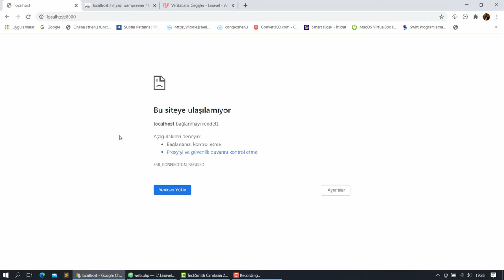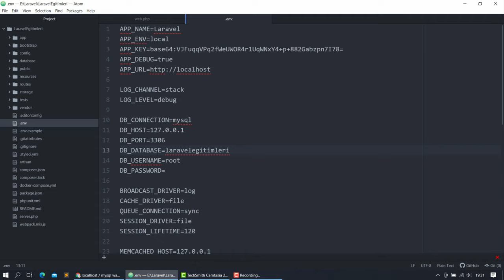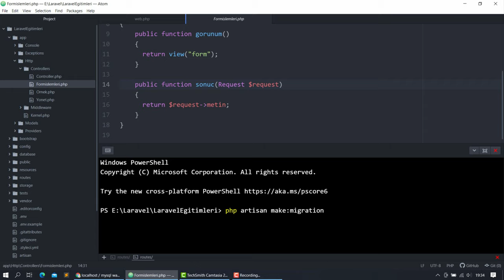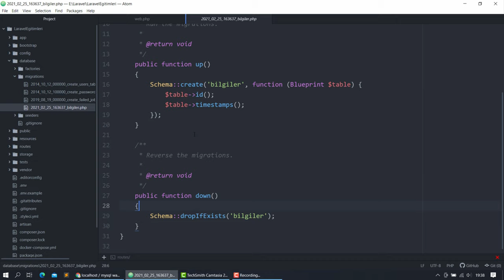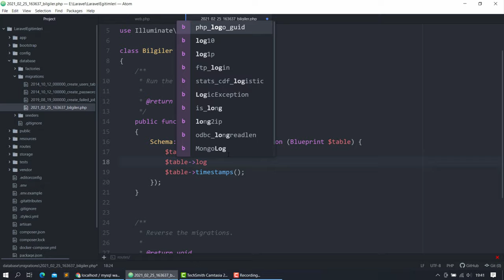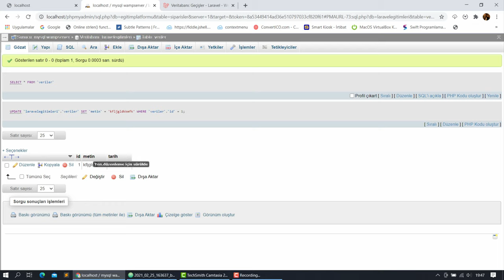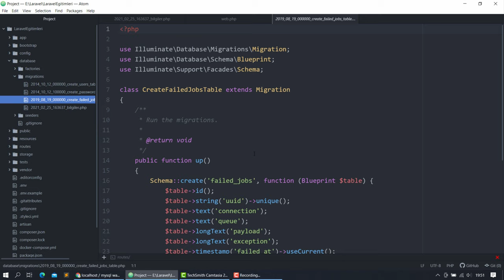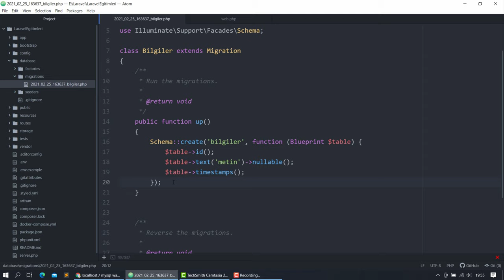LARAVEL'DE MIGRATION TABLO OLUŞTURMA - PHP İLE LARAVEL EĞİTİM SETİ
Laravel'de Migration Oluşturmak yada diğer bir değişle Laravelde Tablo Oluşturmak için neler yapılır ve hangi komutlar kullanılır ayrıntılı olarak bu derste birlikte öğreneceğiz.
Bir laravel projesinin vazgeçilmez özelliklerinden biriside laravelde migration oluşturmak ve kullanmaktır.
Peki migration nedir?
Laravelde migration, mysql veritabanında yada bir veritabanında görsele dayalı tablo oluşturmaktan ziyade yazılımsal olarak tablo oluşturmamıza olanak sağlayan ve veritabanından tablomuz silinse dahi ilgili migration dosyamız üzerinden tekrar erişim yapmamızı sağlayan yapılardır.
Migration oluşturmak iki aşamadan oluşur.
İlk aşama laravel projemizde;

php artisan make:migration dosyaadi --create=tabloadi

şeklinde belirterek laravel üzerinde ilgili dosyayı oluşturmak için kullanılan aşamadır.
Diğer aşaması ise;

komutunu kullanarak laravelde oluşturduğumuz bu dosyayı veritabanında çalıştırmak ve tablo veya kodları veritabanına aktarmak için kullanılan yapıdır. Laravede migration dosyalarınız database klasörü altında migrations klasörü altında yer almaktadır.

Mehmet ULUS